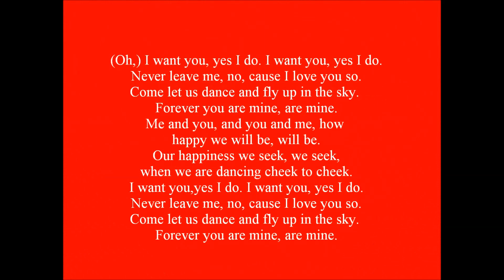"I want you" especially dedicated to Prince Carl Philip and Princess Sofia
"I want you"  ("Du är den jag vill ha"; lyric in Swedish)
Piano, lyric and music: Håkan Edlund,Swedish composer
"Je te veux"  "Haluan sinut" "Ich will dich" "Jeg vil have dig!
"Te de seo" "Ti voglio" "Seni istiyorum"